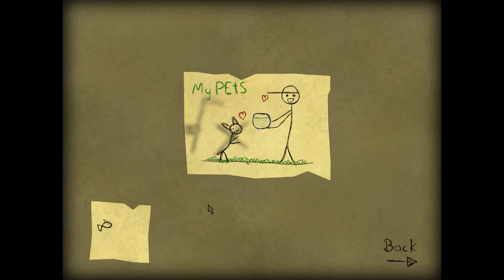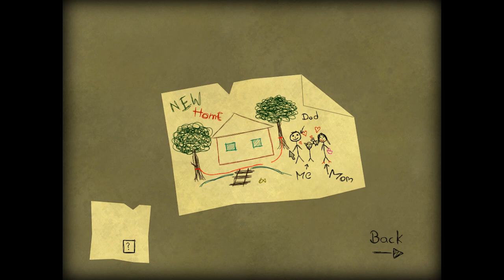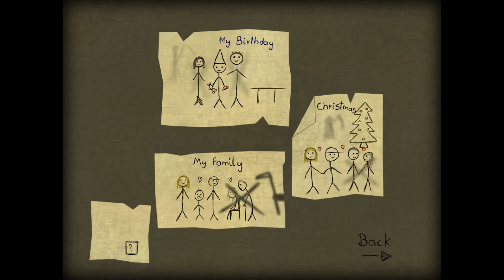Let's Play ► BAD DREAM: MEMORIES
Contact or follow me through:
Bad Dream is a series of short point&click games which action takes place in creepy, dark and sad land of dream. Some of games will be a cruel and painful as nightmare, and some will be disturbing and illogical. Gameplay will always look the same, but the dreams will be different. Each game will take around 20 minutes of gameplay (for the first time).
-- If you're enjoying this game, go get it for FREE. --
★Publisher: DesertFoxSoftware